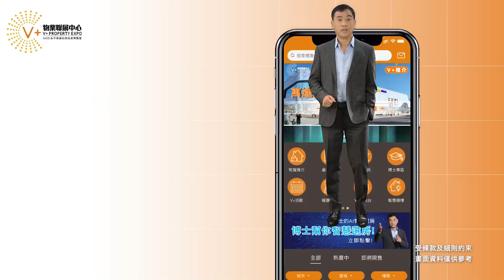【灣區博士沈永年｜闖灣區｜字幕篇】隔離酒店房新玩法｜可以放幾隻KITTY上去？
應各位觀眾要求
將我之前勇闖大灣區既片重新配上字幕
好讓大家再次分享我既經歷.

今日介紹下我間HELLO KITTY房，唔錯架！
其實呢間房真係好好玩
包你呢十四日唔會悶！

大家記住訂閱埋V+ YouTube 頻道

@VPlus大灣區筍盤王  【肇慶置業 | 肇慶樓盤 | 肇慶買樓】萬達國家度假區（上集）Daniel實地帶你睇70㎡樣板房 | 均價6800元/㎡起
【肇慶置業 | 肇慶樓盤 | 肇慶買樓】萬達國家度假區（下集）Daniel實地帶你睇147㎡樣板房 | 稀缺戶型 | 均價6800元/㎡起

💖如大家有任何投資問題，直接WHATAPPS我也可

🏚歡迎蒞臨總店：九龍荔枝角長沙灣道932號興迅廣場9C（荔枝角地鐵站C出口直行200米）
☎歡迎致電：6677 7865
🏚中環豪宅旗艦店：香港中環德輔道中88-98號中環88二樓全層
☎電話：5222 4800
🏚沙田分店：沙田車站圍一號連城廣場7樓725號舖
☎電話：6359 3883